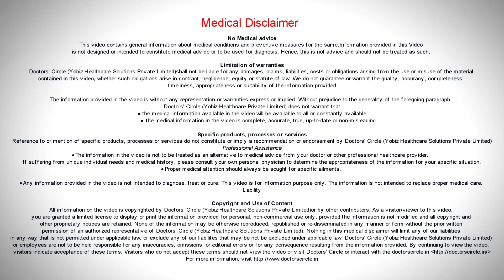Will nasal irrigation hurt, or make me feel like I'm drowning? - Dr. Satish Babu K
Nasal irrigation on contrary to the belief is not actually painful or not cause any burning sensation or anything. However nose being a very sensitive organ when you introduce something new like water or salt water for the first time into the nose you might feel slight sting. But that settle down very quickly. As for the drowning sensation it is all in your mind. It is like water entering into your nose when you swim or take a shower. May be for a few minutes you might feel little uncomfortable but then you get used to it. Of course you have good valve system in your soft palate or small tongue region which will block off the entire nose cavity from passage by constricting. Hence the water cannot enter into the lungs. When you are doing it in the proper way the water should not enter into the throat, it will only remain in the nasal cavity and at the end of the wash the water comes out through the front and the nostrils are cleaned. So drowning sensation is mostly in the mind and it is very unlikely that there will be any hurt while doing nasal irrigation.